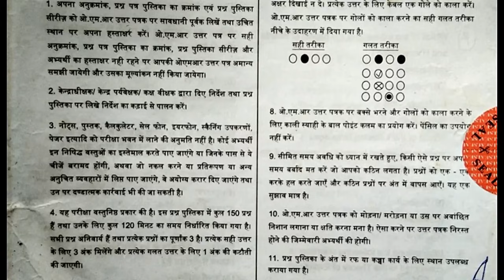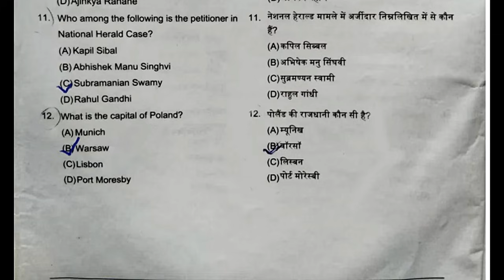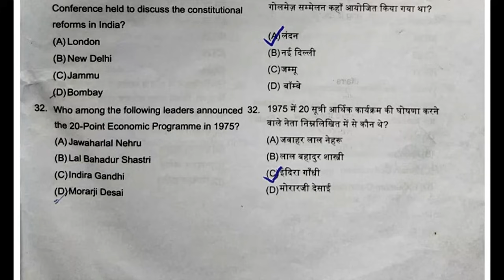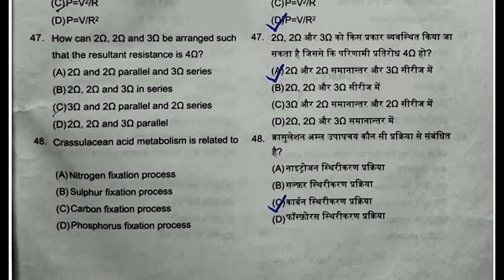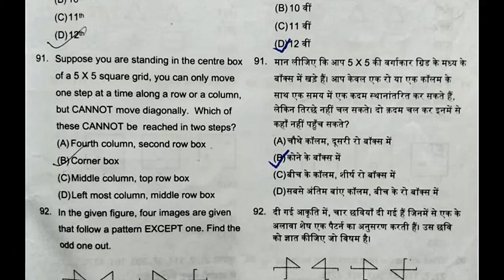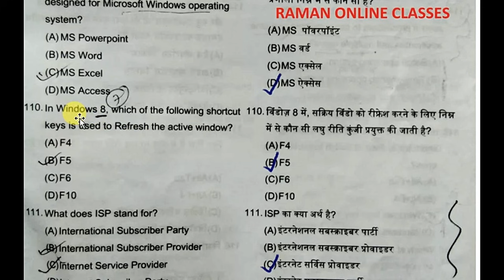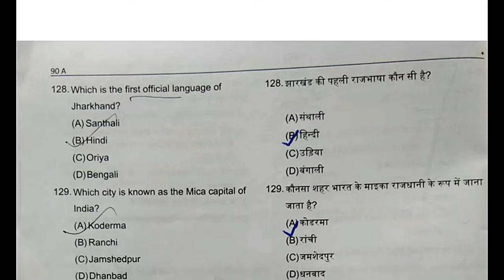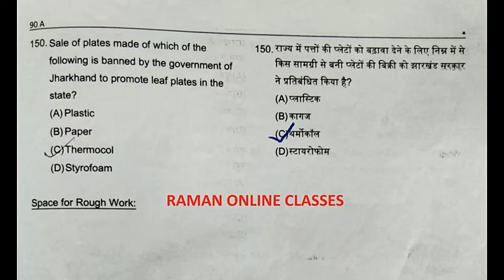JSSC-CGL 2015 (PT) PREVIOUS YEAR QUESTION PAPER WITH DISCUSSION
JSSC CGL-2015 PT PREVIOUS YEAR QUESTIONS WITH ANSWER (RELEASED BY JSSC IN 2016) ALONG WITH DISCUSSION